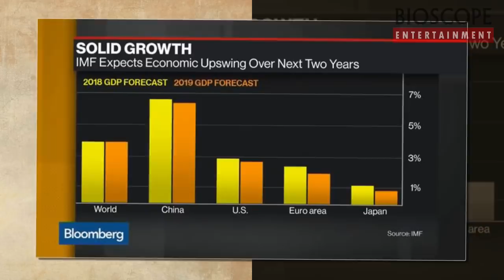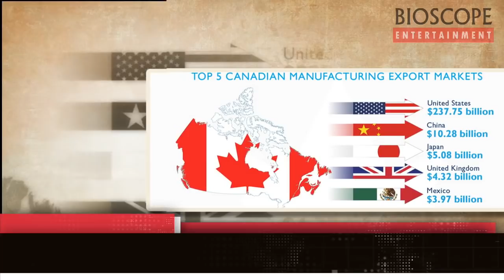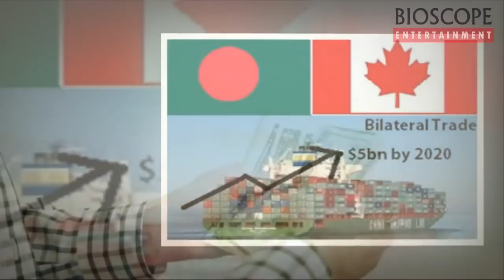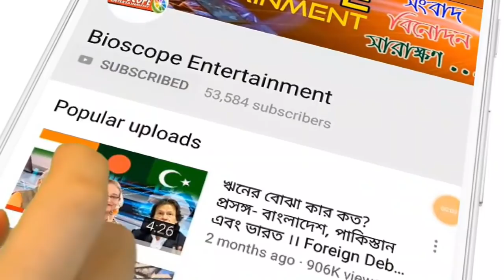বাংলাদেশের অর্থনীতি এখন কানাডার সমান !! দুই দেশের অর্থনীতির মধ্যে পার্থক্য কতটা? Canada । Bangladesh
বিশ্ব অর্থনীতিতে প্রবৃদ্ধি অর্জনের দিক দিয়ে বাংলাদেশের অর্থনীতি কানাডা ও থাইল্যান্ডের সমান বলে সম্প্রতি অর্থমন্ত্রী আ হ ম মুস্তফা কামাল যে মন্তব্য করেছে, তা নিয়ে এখন বেশ আলোচনা চলছে।
কানাডা বিশ্বের শিল্পোন্নত দেশগুলোর একটি - এটি জি-৭ এবং অর্গানাজেশন অব ইকোনমিক কো-অপারেশন অ্যান্ড ডেভেলপমেন্ট (ওইসিডি)-র সদস্য।

ফলে বিশ্ব অর্থনীতির প্রেক্ষাপটে কানাডার সঙ্গে বাংলাদেশের তুলনার বিষয়টি কৌতুহল সৃষ্টি করেছে।

বিশ্বের সবচেয়ে উন্নত দেশের একটি কানাডার সঙ্গে উন্নয়নশীল দেশ বাংলাদেশের অর্থনীতির পার্থক্য আসলে কতটা?

মোট দেশজ উৎপাদন (জিডিপি)
বিশ্বব্যাংকের হিসাবে ২০১৭ সালে কানাডার মোট দেশজ উৎপাদন ছিল ১.৬৪৭ ট্রিলিয়ন মার্কিন ডলার, যেখানে বাংলাদেশের জিডিপি ছিল মাত্র ২৪৯.৭২৪ বিলিয়ন মার্কিন ডলার।

মাথাপিছু মোট জাতীয় উৎপাদন (জিডিপি পার ক্যাপিটা)

বিশ্বব্যাংকের ২০১৭ সালের হিসাবে কানাডার মাথাপিছু মোট দেশজ উৎপাদন ৪৪,৮৭০.৮ মার্কিন ডলার হলেও, বাংলাদেশের এই আয় ১,৫১৬.৫ মার্কিন ডলার।
মোট জনসংখ্যা

মোট জনসংখ্যার বিচারে বাংলাদেশের চেয়ে অনেক পিছিয়ে কানাডা। বাংলাদেশের জনসংখ্যা যেখানে ১৬ কোটি ৪৬ লাখ, সেখানে কানাডার জনসংখ্যা মাত্র ৩ কোটি ৬৭ লাখ।

কানাডার একজন বাসিন্দার গড় আয়ু ৮২ বছর, যেখানে বাংলাদেশের একজন মানুষের গড় আয়ু প্রায় ৭৩ বছর। বিবিসি বাংলা